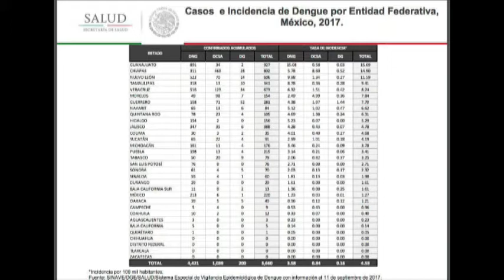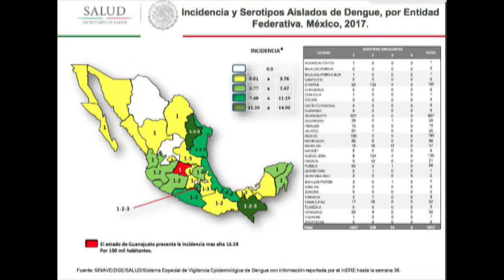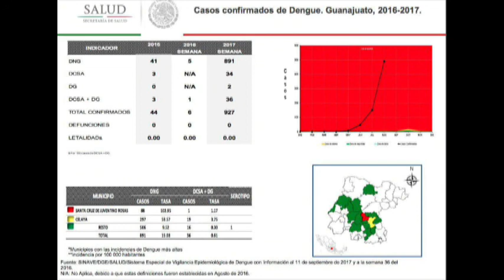Inter de Carmen Martínez